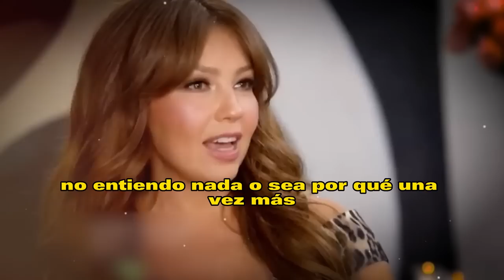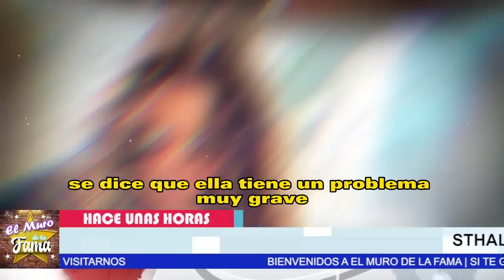🤮𝗧𝗵𝗮𝗹𝗶𝗮 𝗟𝗲 𝗗𝗶𝗼 𝗔𝗦-.𝗖0 TODAS LAS C0CH1NAD4S 𝗗𝗲 𝗦𝘂 𝗘𝘀𝗽𝗼𝘀𝗼 Tommy Mottola💩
𝗔𝘀í 𝗙𝗶𝗹𝘁𝗿𝗮𝗿𝗼𝗻, A Thalia En CR1S1S, 𝗧𝗿𝗮𝘀 𝗗𝗲𝘀𝗰𝘂𝗯𝗿𝗶𝗿 ,𝗟𝗮 𝗜𝗻𝗳𝗶𝗱𝗲𝗹𝗶𝗱𝗮𝗱 ,De Tommy Mottola, A Thalia , Con Leslie Shaw,noticias de Thalia,thalia y tommy mottola separacion,thalia y tommy mottola noticias de ultima hora,famosos de cerca mx,chismes de la farandula en mexico,noticias de espectaculos,thalia y tommy mottola separados,thalia noticias actuales,noticias actuales del espectaculos,las noticias mas virales y actualizadas del medio del espectaculo,famosos la vozinos noticias de ultima hora,hoy

💔𝗠𝗶𝗿𝗮 𝗟𝗼 𝗤𝘂𝗲 𝗡𝗼 𝗦𝗮𝗯í𝗮𝘀 De La Infidelidad de 𝗧𝗢𝗠𝗠𝗬 𝗠𝗢𝗧𝗧𝗢𝗟𝗔 A Thalia Con Leslie Shaw🔥 😱

𝗠𝗶𝗿𝗮 𝗟𝗼, 𝗤𝘂𝗲 𝗡𝗼 𝗦𝗮𝗯í𝗮𝘀 ,De La Infidelidad ,de 𝗧𝗢𝗠𝗠𝗬 𝗠𝗢𝗧𝗧𝗢𝗟𝗔 ,A Thalia , Con Leslie Shaw,noticias de Thalia,thalia y tommy mottola separacion,thalia y tommy mottola noticias de ultima hora,famosos de cerca mx,chismes de la farandula en mexico,noticias de espectaculos,thalia y tommy mottola separados,thalia noticias actuales,noticias actuales del espectaculos,las noticias mas virales y actualizadas del medio del espectaculo,famosos la vozinos noticias de ultima hora,hoy

😱𝗔𝗦Í 𝗟𝗘 𝗗𝗘𝗦𝗖𝗨𝗕𝗥𝗘𝗡 𝗔 Erika Buenfil 𝗨𝗡𝗔 𝗥𝗘𝗟𝗔𝗖𝗜Ó𝗡 𝗔 𝗘𝗦𝗖𝗢𝗡𝗗𝗜𝗗𝗔𝗦 de  35 Años Más Joven Que Ella 🔥

𝗠𝗔𝗡𝗧𝗜𝗘𝗡𝗘𝗡 𝗨𝗡𝗔 𝗥𝗘𝗟𝗔𝗖𝗜Ó𝗡 𝗔 𝗘𝗦𝗖𝗢𝗡𝗗𝗜𝗗𝗔𝗦 ! Erika Buenfil y Emmanuel Palomares ahora  Son Novios en 𝗦𝗘𝗖𝗥𝗘𝗧𝗢

𝗔𝗦Í 𝗟𝗘 𝗗𝗘𝗦𝗖𝗨𝗕𝗥𝗘𝗡 ,𝗔 Erika Buenfil ,𝗨𝗡𝗔 𝗥𝗘𝗟𝗔𝗖𝗜Ó𝗡, 𝗔 𝗘𝗦𝗖𝗢𝗡𝗗𝗜𝗗𝗔𝗦, 35 Años, Más Joven ,Que Ella ,erika buenfil y emmanule palores,erika buenfil y emmanuel palomares son novios,noticias de rika buenfil y emmanuel palores noticias,noticias de erika buenfil,chismes de la farandula en mexico,noticias de espectaculos en mexico,tv notas,noticias de la farandula mexicana,erika buenfil hoy,chismes de las celebrides en mexico,noticias del entretenimiento,ventaneando,hoy dia,hoy

𝗜𝗿𝗶𝗻𝗮 𝗕𝗮𝗲𝘃𝗮 𝗧𝗿𝘂𝗲𝗻𝗮, ya Gabriel Soto , 𝗥𝗘𝗖𝗢𝗡𝗢𝗖𝗘 𝗤𝗨𝗘, 𝗦𝗘 𝗘𝗡𝗔𝗠𝗢𝗥𝗢, de 𝗦𝗔𝗥𝗔 𝗖𝗢𝗥𝗥𝗔𝗟𝗘𝗦 ,noticias recientes de gabriel soto,chismes de la farandula en mexico,noticias del entretenimiento,chisme no like,noticias de la farandula en mexico,gabriel soto noticias recientes,gabriel soto con irina baeva,gabriel soto y sara corrales,sara corrales y gabriel soto,famosos de cerca mx,gabriel soto separado de irina baeva,irina baeva noticias,tv notas,gabriel soto en amor dividido5 5A

elmurodelafama

¡ BIENVENIDOS ‼️

Entertainment
Television program
noticias de espectaculos
espectaculos noticias
noticias de la farandula
tv mexicana
Televisa espectaculos
chismes
escandalo de los famosos 2021
farandula 2021
chisme de farandula
karol tamiko
programa hoy
suelta la sopa
polemica
Ventaneando